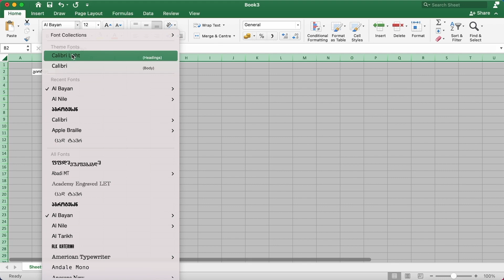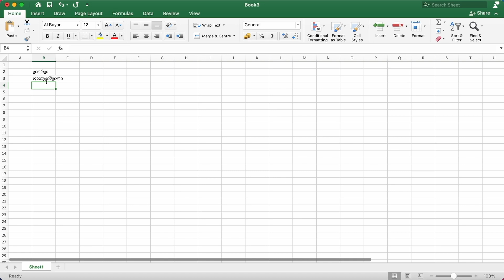დაკარგე ქართული ტექსტი?